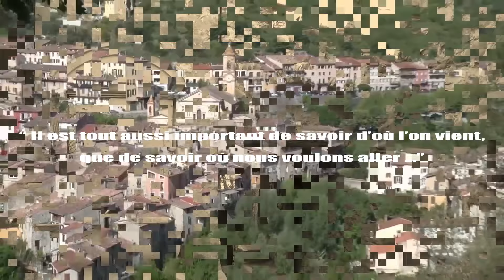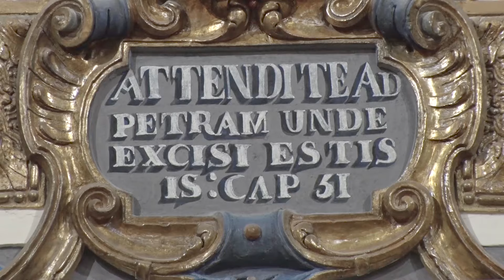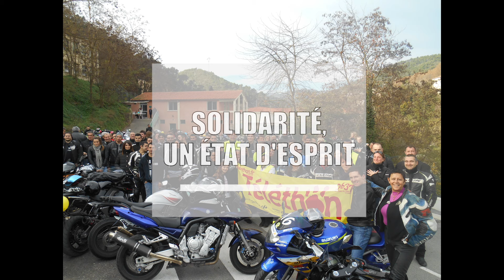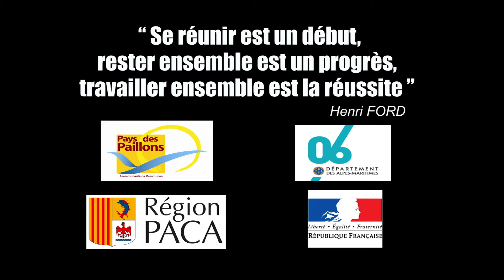Voeux 2016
Le diaporama des Voeux 2016 de L'Escarène.